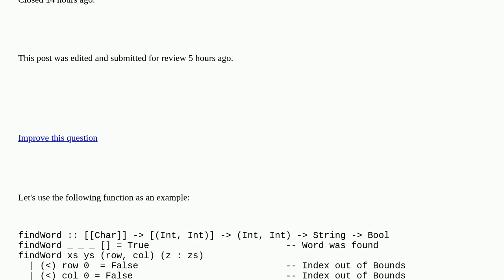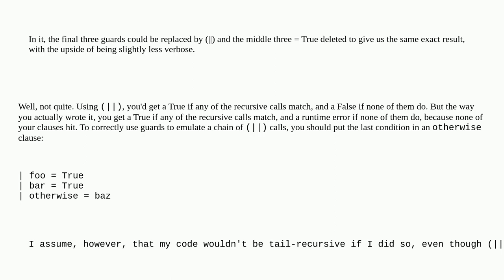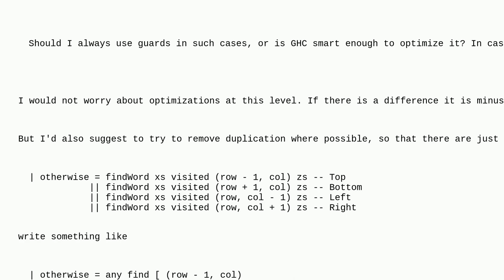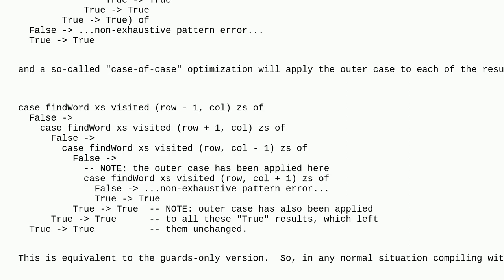Is there a difference in Haskell, regarding tail-recursion, between using guards that return bool...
Is there a difference in Haskell, regarding tail-recursion, between using guards that return boolean values and using () operators? closed

A special thanks goes out to the community

  optimization haskell functional-programming tail-recursion recursion